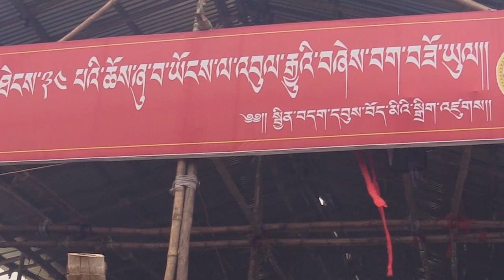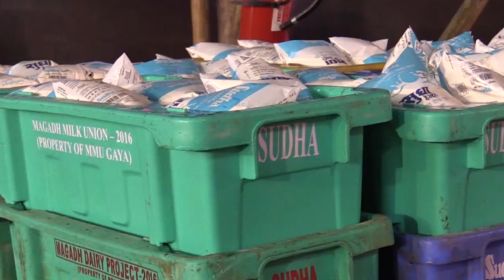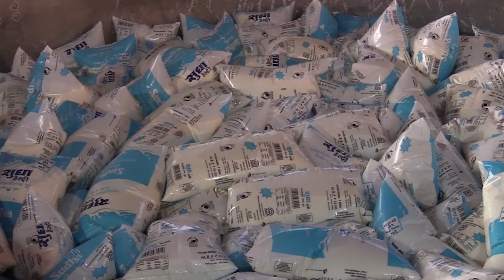Tea and bread are provided for free to devotees in Bodhgaya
A report by reporter Passang Tsering.
དཔལ་དུས་ཀྱི་འཁོར་ལོའི་དབང་ཆེན་ཐེངས་ ༣༤ པ་བཀའ་དྲིན་བསྩལ་བའི་རིང་དད་ལྡན་ཆོས་ཞུ་བ་གཅིག་འབུམ་ལྷག་ལ་དབུས་བོད་མིའི་སྒྲིག་འཛུགས་ཀྱི་གོ་སྒྲིག་འོག་འདུས་ཚོགས་སུ་བསྙེན་བཀུར་མང་ཇ་དང་ཆོས་ཞུ་བ་ཡོང་ལ་གསོལ་ཇ་དང་བཞེས་བག་སོགས་གོ་སྒྲིག་གནང་ཕྱོགས་སོགས་ཀྱི་སྐོར་ས་གནས་ནས་གསར་འགོད་པ་པ་སངས་ཚེ་རིང་ལགས་ཀྱིས་བཏང་བ།